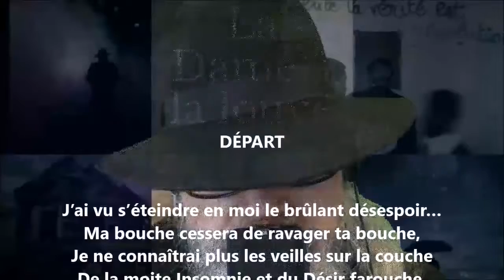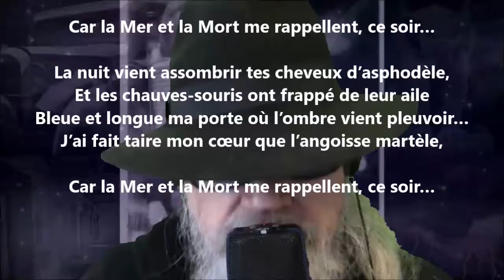Départ - Renée Vivien lu par Yvon Jean